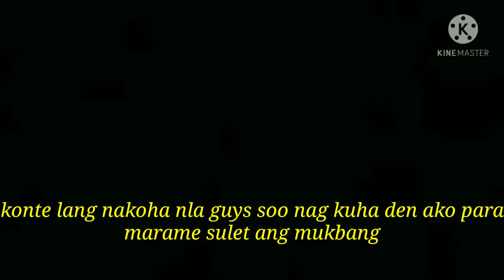sea urchin mukbang or tuyom Tara guys